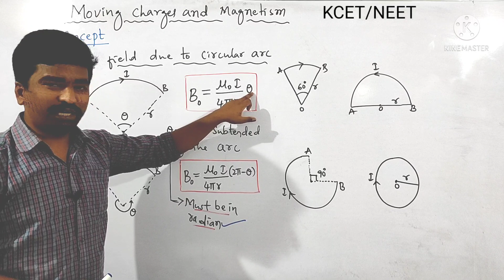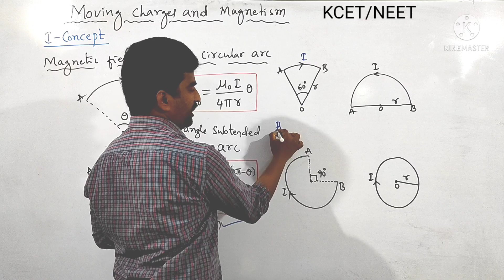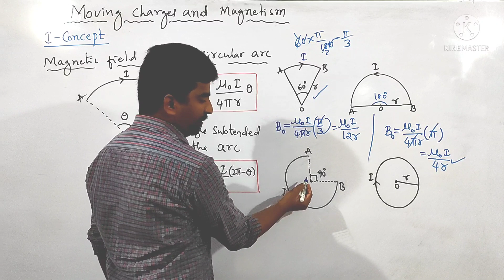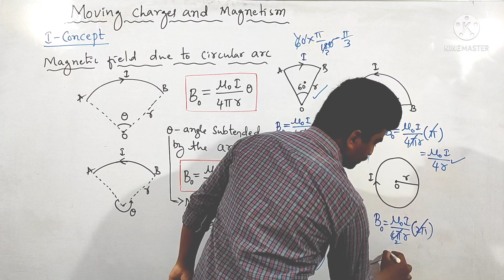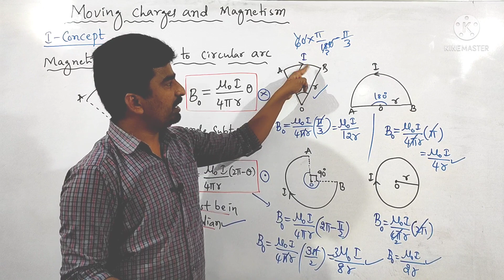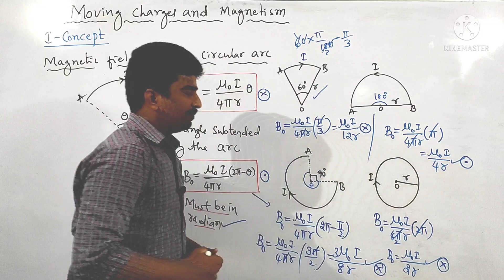||PHYSICS KCET TRICKS - 01||KCET/NEET||Magnetic field due circular arc|Moving charges and magnetism|